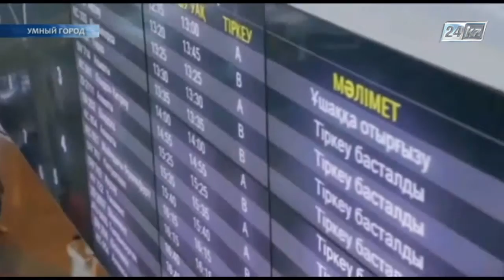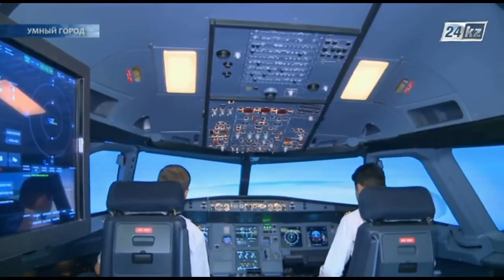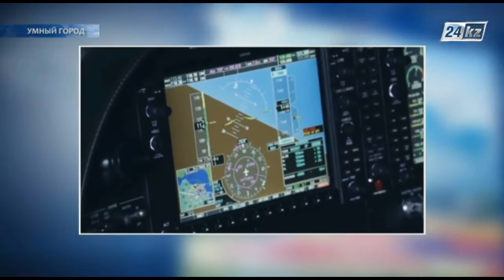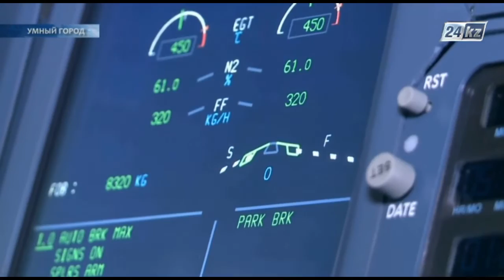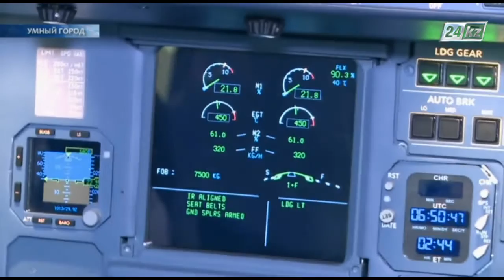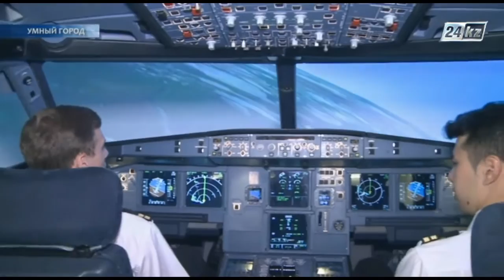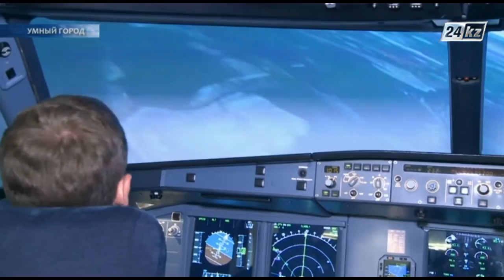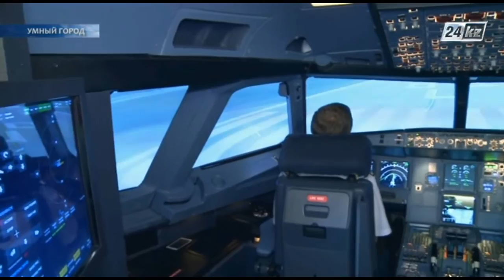Умный город. Практика будущих пилотов